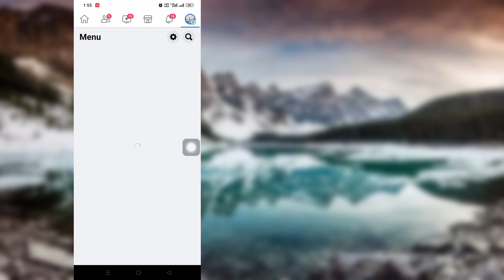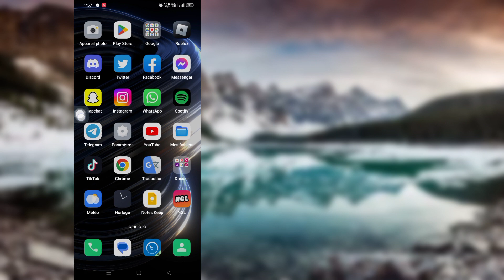Cela peut être dû à une erreur technique que nous nous efforçons de corriger | Reels Facebook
Comment réparer quelque chose qui s'est mal passé sur Facebook Reels |  Cela peut être dû à une erreur technique que nous nous efforçons de corriger

  Bonjour les téléspectateurs, bienvenue dans Solution Box. Ici, dans cette vidéo, vous apprendrez.  Comment réparer quelque chose qui s'est mal passé sur Facebook Reels |  Cela peut être dû à une erreur technique que nous nous efforçons de corriger